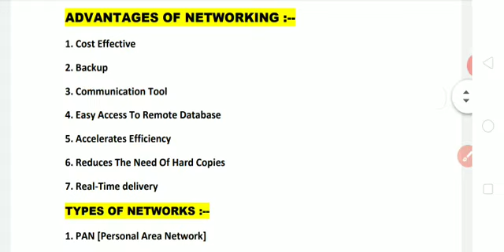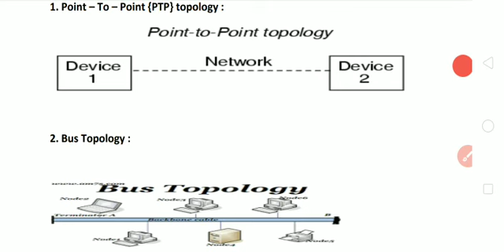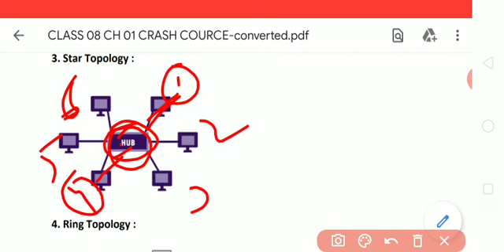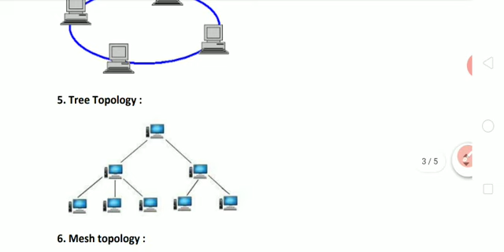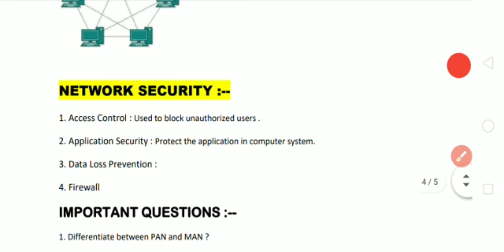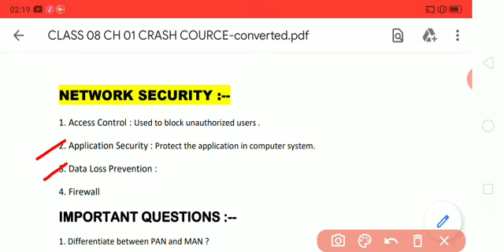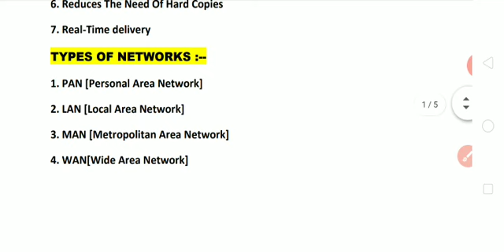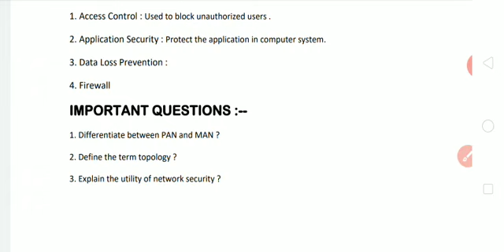Class 8 - Computer - Chapter - 1 , Crash Course 2